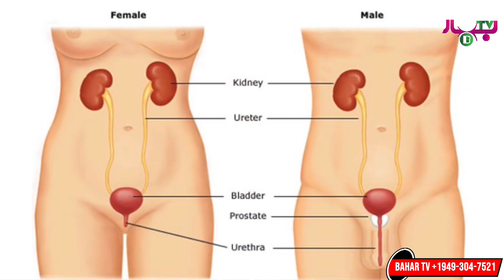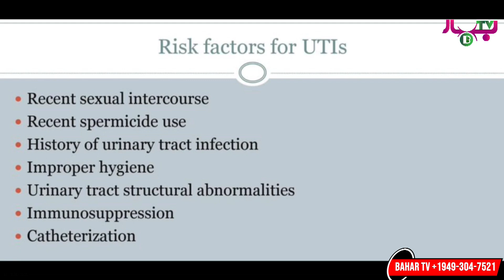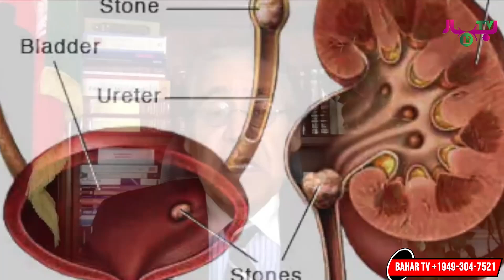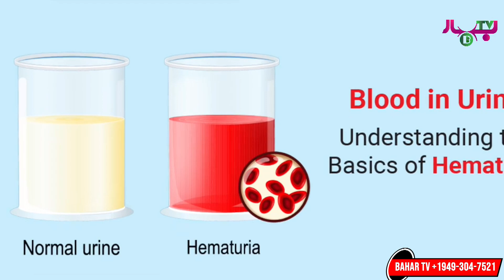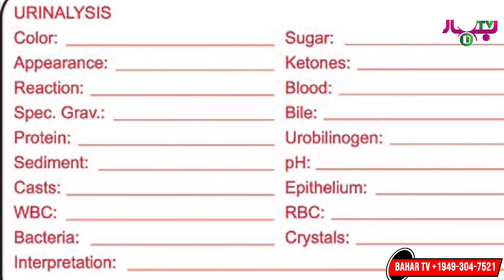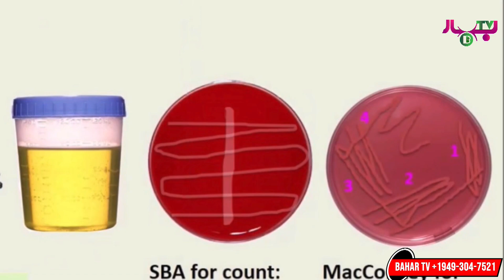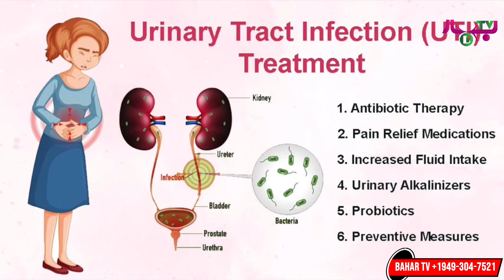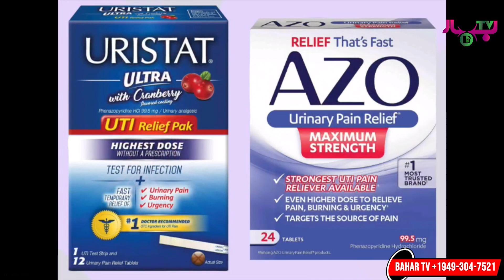Dr.Nasir Orya معلومات دقيق داكتر ناصر اوريا در مورد انتانات طرق بولي و توجه براي حفظ سلامتي ما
Channel for the latest Videos and Music!
immediately!

هروی‌ها
فرودگاه هرات
ورزش‌های هرات
مدرسه‌های هرات
دانشگاه هرات
ارگ هرات
مسجد جامع بزرگ شهر هرات
Afghanistan 2017
Afghan 2017
Herat 2017
Heratcity 2017
Kabulcity 2017
Kabul Airport
Afghanistan Deutschland
Deutsch Afghaner
Fist Band
Afghan Rap
Dari Rap
Rap Dari
Afghan Funny
Afghan Joke
Herati Funny
Dari Funny
Herat Airport
Ariana TV
TV 1 Kabul
Ariana Air
Safi Air
Pashto Songs2017
Afghanstar 2017
Category
Music
Licenseafi#JoeBiden#DonaldTrump#KamalaHairrsi